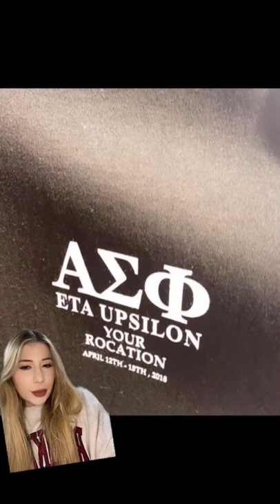SHOPPING IN SOUTH KOREA